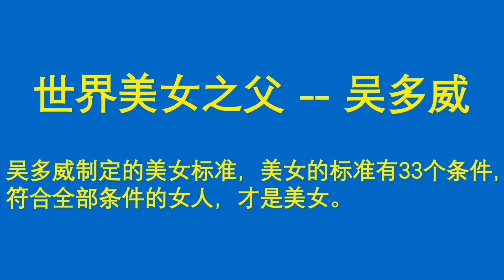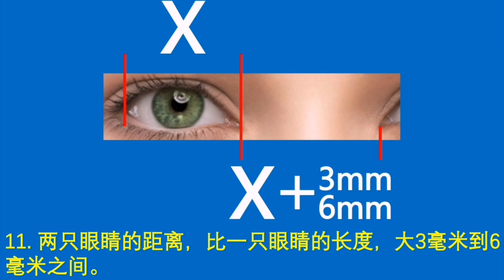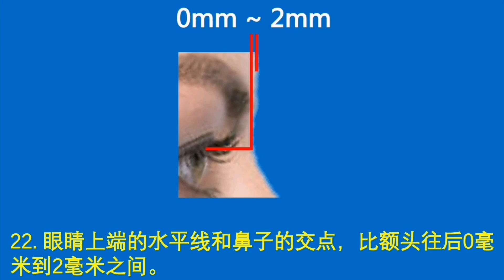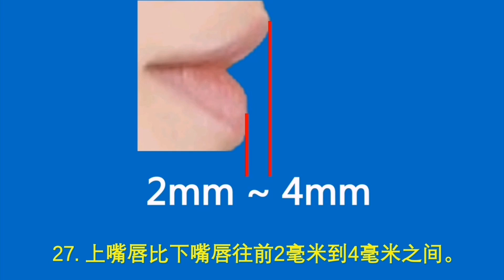【美女的标准】世界美女之父--吴多威